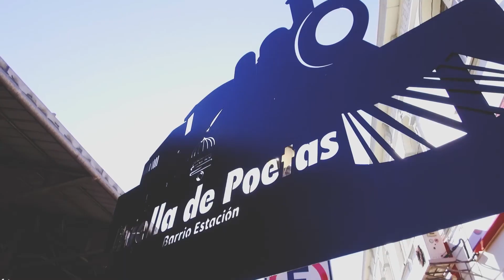Región de La Araucanía - OPORTUNIDADES